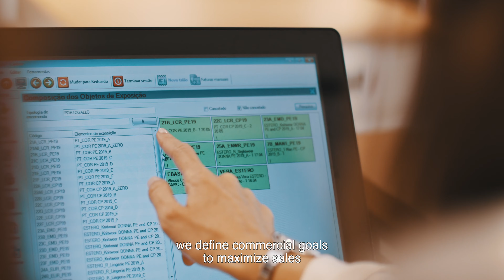Video Corporate - Life at Calzedonia Group - District Manager Teresa Ferreira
Teresa Ferreira, District Manager em Lisboa, veio contar à Click and Play como é o seu dia a dia no Calzedonia Group.

Titulo: Video Corporate - Life at Calzedonia Group - District Manager Teresa Ferreira
Cliente: Calzedonia Portugal
Duração: 00:58

Vantagens de um Vídeo Corporate:
Os vídeos tornaram-se a forma mais eficaz de comunicar, quer seja online, na televisão ou em comunicação interna.
Um vídeo institucional pode ajudá-lo a alcançar aquele cliente que pretende conquistar, valorizar a sua marca e atrair novos públicos.
Saiba mais em: clickandplay.pt/producao-video/videos-corporate/